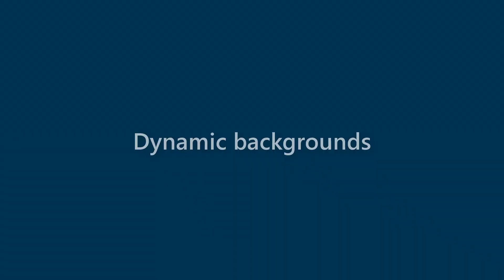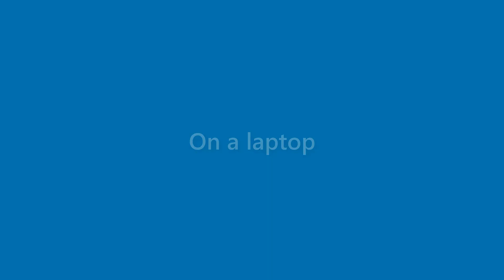Maximus Berg - appearance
Name Look - Maximus Berg - appearance. In this video we present "Maximus Berg" name look and feel in various scenarios.
This video will cover:
How does "Maximus Berg" look as a personal letterhead?
How does "Maximus Berg" look on a business card?
How does "Maximus Berg" look on a computer/laptop screen?
How does "Maximus Berg" look with different background colors?
How does "Maximus Berg" look with various fonts?